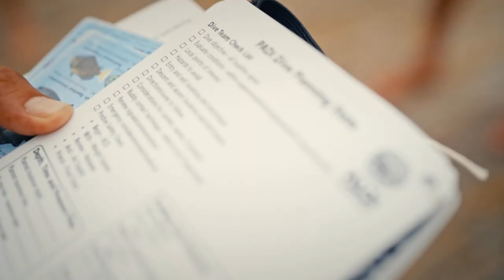Dive into an underwater world of wonder at Soneva Kiri in Koh Kood, Thailand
Discover some of Thailand’s most remarkable dive sites with our experienced Dive Team, including Thailand's largest shipwreck, the Chang Wreck, located just a short boat ride from Soneva Kiri. Swim amongst colourful shoals of tropical fish, vibrant corals and majestic whale sharks or explore sunken wrecks and the hidden secrets of the seabed. The PADI Dive Team works with divers of all abilities and experience levels, from discovery dives to open water.